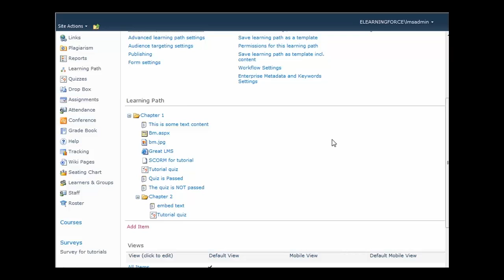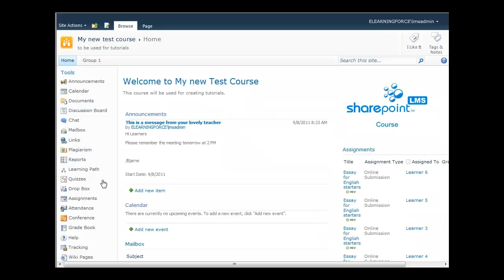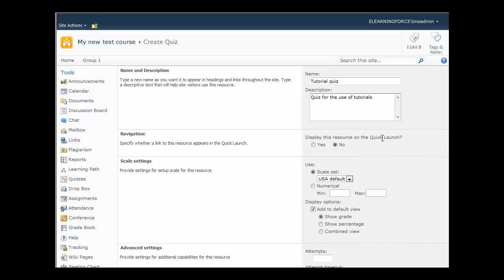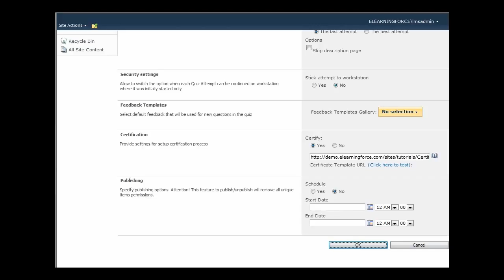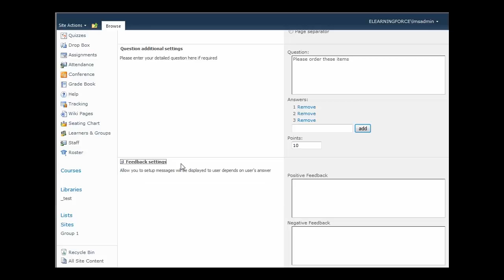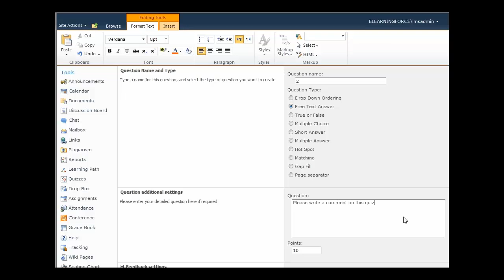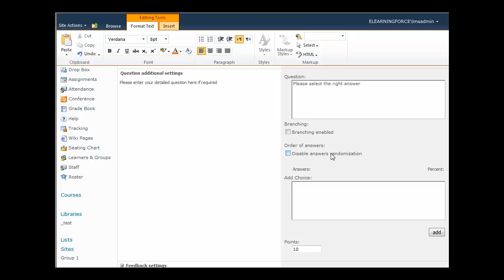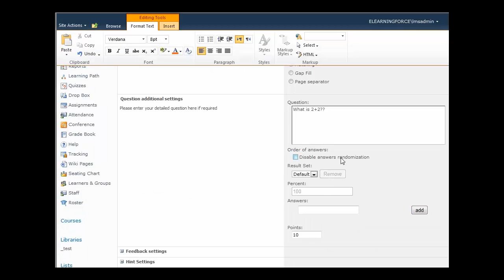Giới thiệu giải pháp SharePoint ứng dụng trong đào tạo LMS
Xin cảm ơn Elearning Force đã giúp chúng tôi có cơ hội giới thiệu sản phẩm SharePoint LMS tại Việt Nam